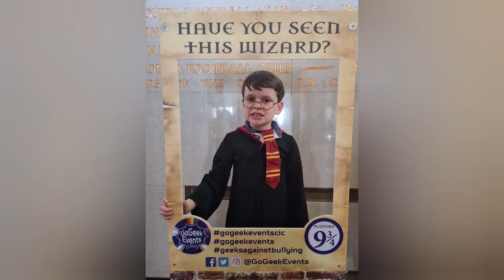Portsmouth Comic-Con 2022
We visited Comic-Con and of course Oliver dressed up as Harry Potter!